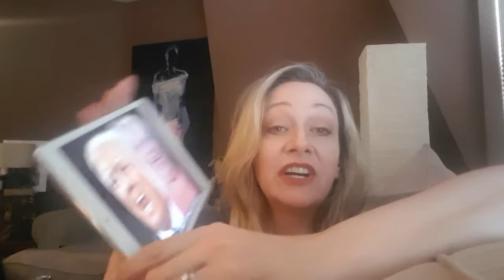90 Day Fiance: Train wrecks and golddiggers: Before the 90 Days season 2 ep3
Are these people real? Yes, and thank God for that. This is some quality reality tv. My thoughts. Please enjoy.